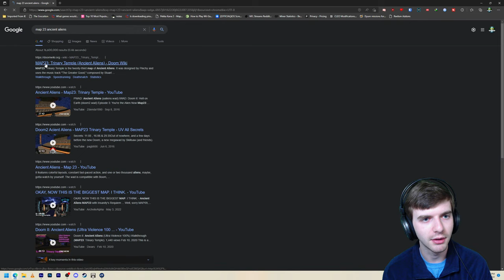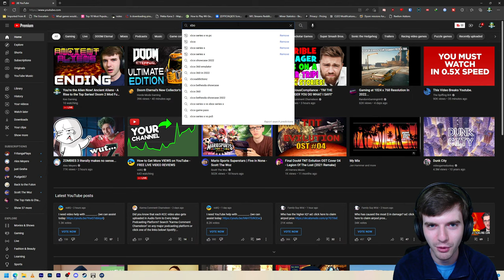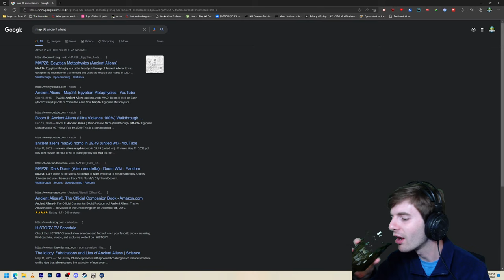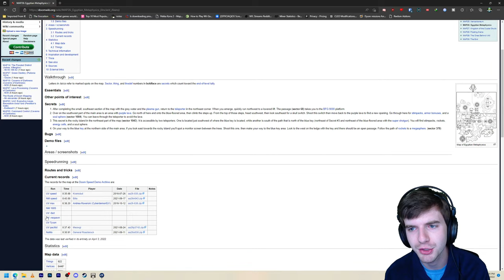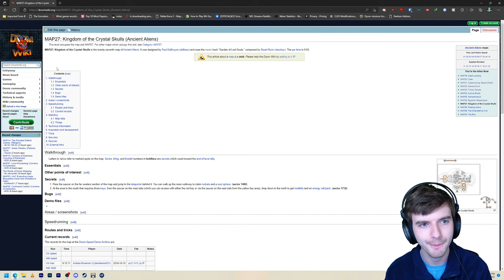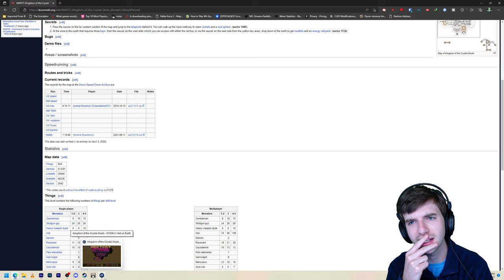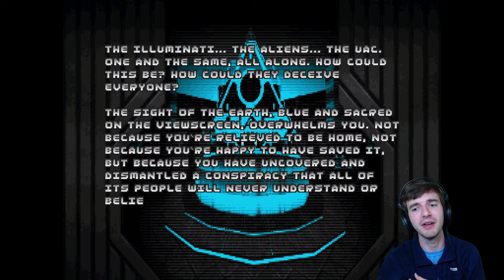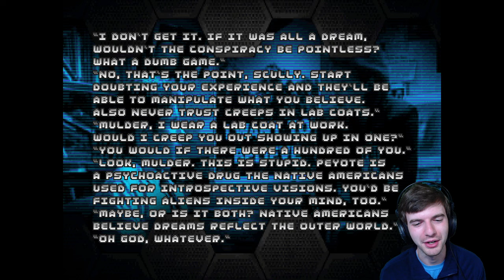You're the Alien Now! Ancient Aliens - A Rise to the Top Series! Doom 2 Mod Full Walkthrough ENDING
Hey everyone!

I'm pleased to present a Rise to the Top series on Ancient Aliens, a 32-level megawad for Doom II by none other than Skillsaw. Go on a journey to discover the truth about the enigmatic origins of human civilization...

I'm not saying it was aliens, but... the truth is out there.

Big shout out and thank you to Skillsaw for all the incredible modding work you've done in Doom, as well as to all the other amazing mappers who contributed to this project!

I am working to bring entertaining YouTube content out to the community on a full-time basis. Your support keeps me going and is very much appreciated.

Join Today!